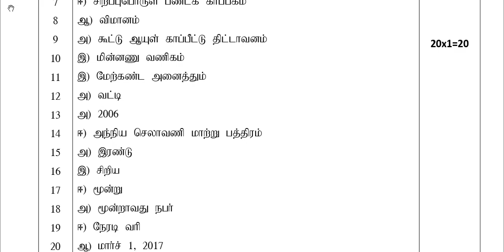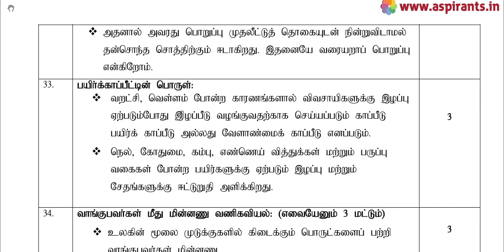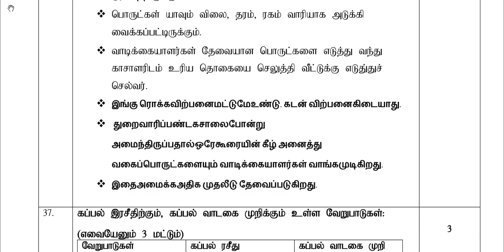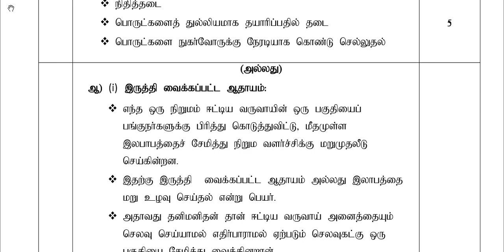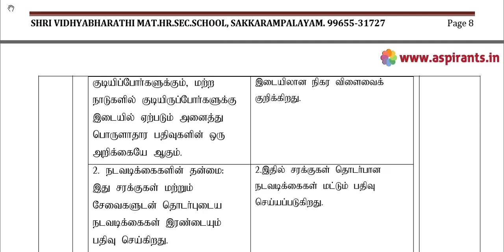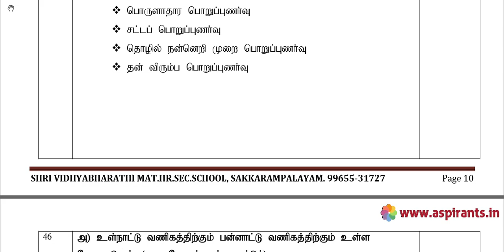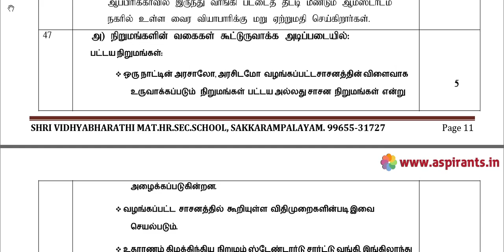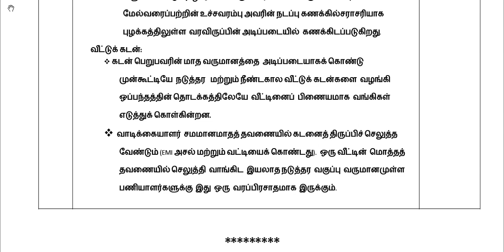11th Commerce Public Exam March 2019 Answer Key | Tamil Medium | Team Aspirants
Team Aspirants Provides a clear and special Guidance for all 11th Students. 11th Commerce  Public Exam March 2019 Question Papers and Answer Keys are Available Here. Our Tamilnadu State Government start the 11th Public Exam from 6th March 2019. Now the 11th Public Exam Question Paper and tentative answer keys and official answer keys we will publish in this Channel as soon as possible. Kindly Download the Question Papers and answer keys as per your subject needs.